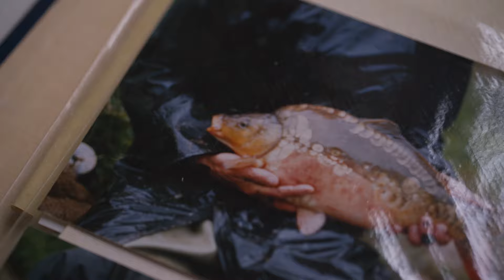Terry Hearn - Old Friends and Mr Fox - Iconic Carp Fishing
Terry Hearn returns to a magical old lake, with its equally majestic inhabitants on his mind. Sit back and enjoy this unique insight into the mind and passion of one of surely the most iconic anglers of all time.